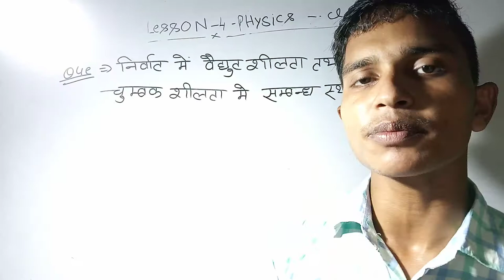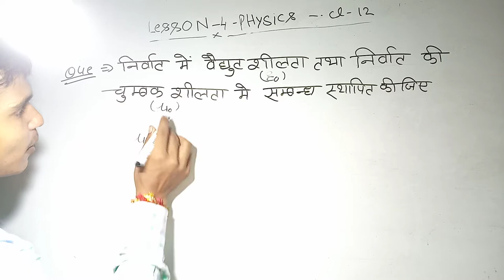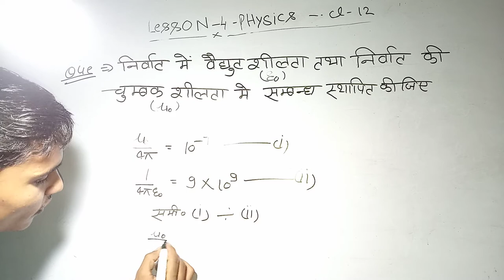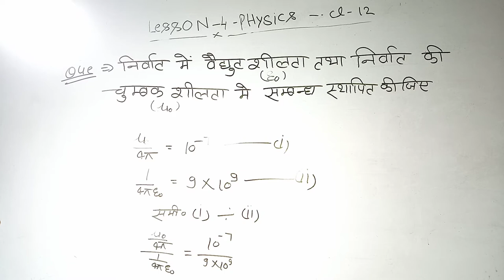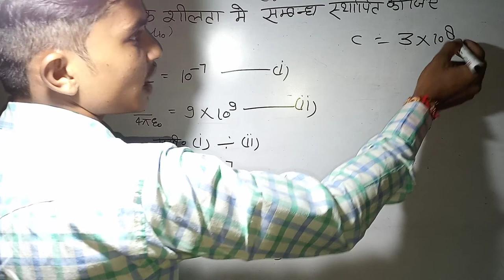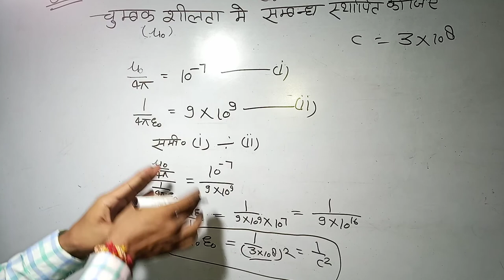निर्वात में वैद्युत शीलता तथा निर्वात की चुम्बक शीलता में सम्बन्ध।physics class 12 chap 4 in hindi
Covered topic

निर्वात में वैद्युत शीलता तथा निर्वात की चुम्बक शीलता में सम्बन्ध
physics class 12 chap 4 in hindi
physics class 12 chapter 4 in hindi up board

       Part 2.

क्रम समायोजन